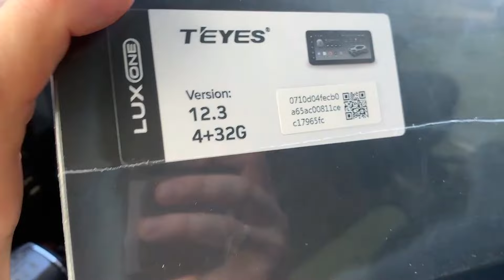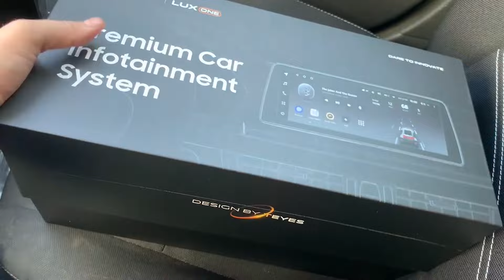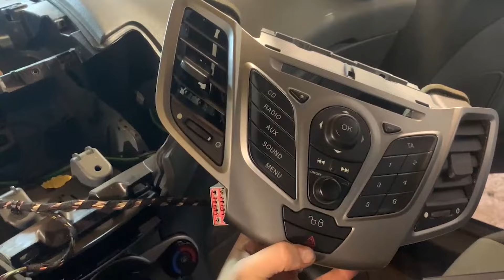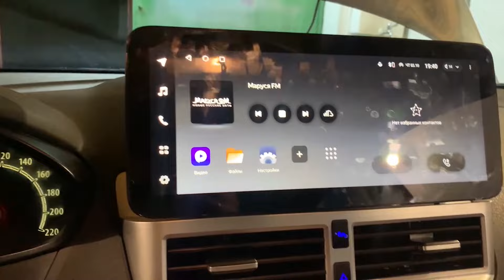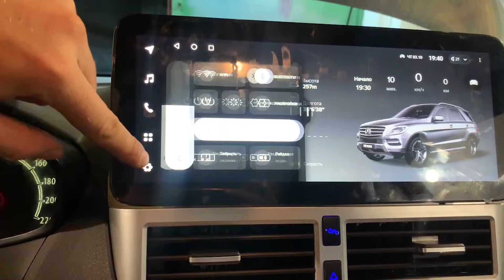Установка TEYES LUX ONE на автомобиль FORD FIESTA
Скоро... совсем скоро перестану заливать видео на Ютуб. Надоели постоянные костыли с VPN и бустерами.

В этом видео демонстрируется процесс установки мультимедийной системы Teyes Lux One на автомобиль Ford Fiesta шестого поколения (2008–2018 гг.). Система оснащена 12,3-дюймовым сенсорным дисплеем, навигацией, поддержкой различных форматов мультимедиа и Bluetooth-соединением.